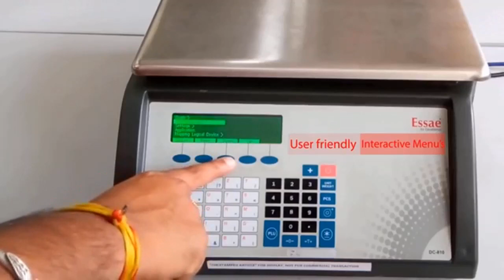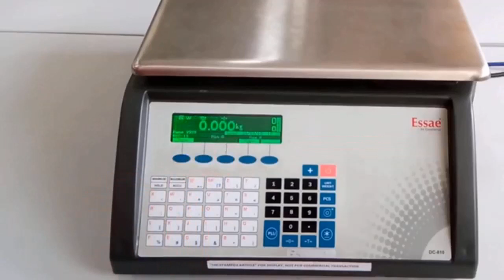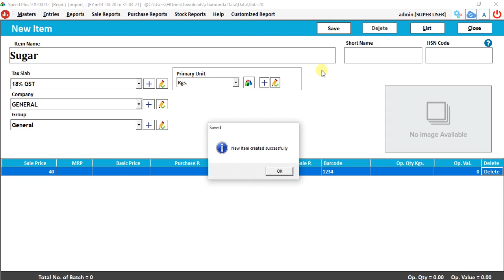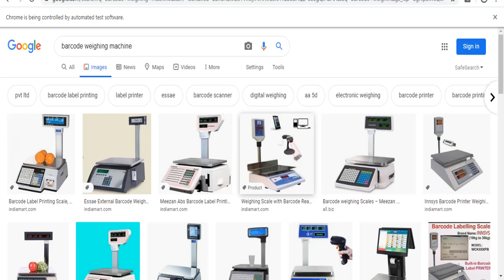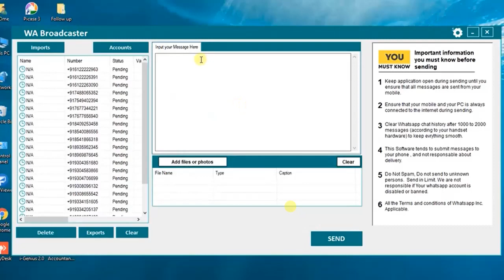How to Implement Barcode Weighing scale in Supermarkets ERP Software For Loose Items Sale. FREE DEMO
Speed Plus 9.0 ERP Software with E-Commerce Home Delivery Mobile App For Grocery Stores To get Online Orders from customers and deliver them in real time.
Helps you maintain complete Financial Accounting, Barcoding, POS Billing, Stock Management, Manage Items with photo.
World's First Unicode Software to operate in any language Like Hindi, Gujarati, Marathi, Telugu, Malyalam, Tamil, Bangla, Kannada, Punjabi, Urdu, Arabic, Sindhi, Nepali, Chinese, Russian, French and Much more.
FREE Demo, FREE Training.